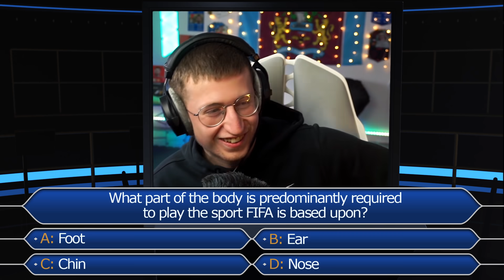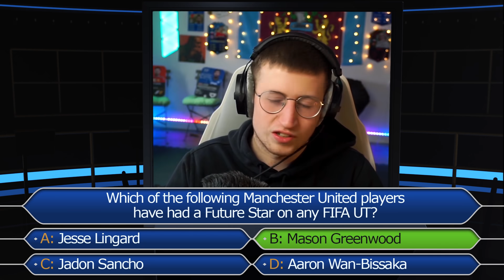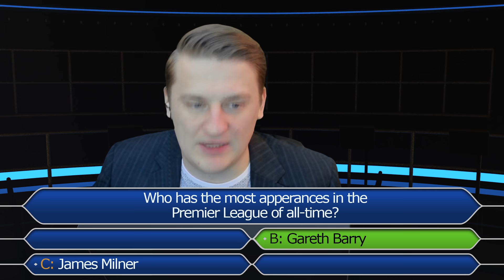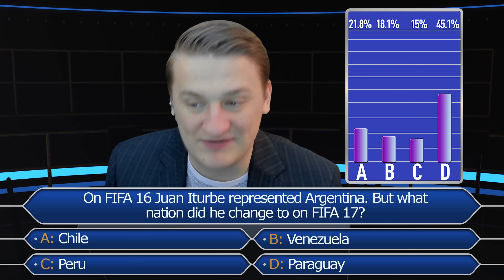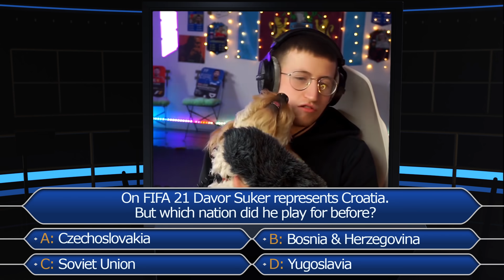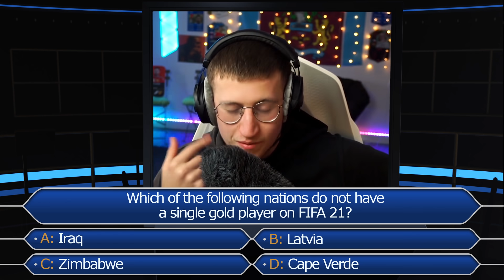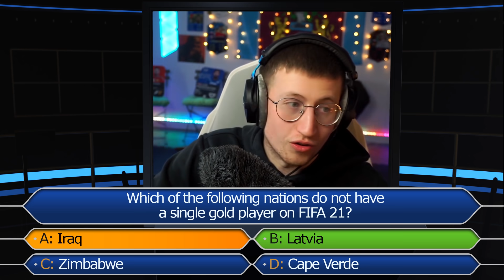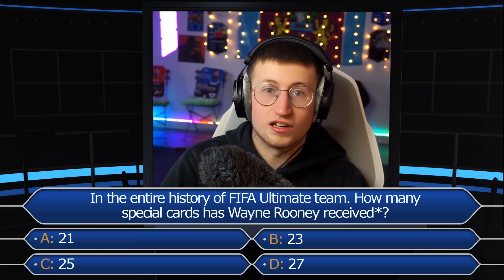WHO WANTS TO BE A FIFA MILLIONAIRE